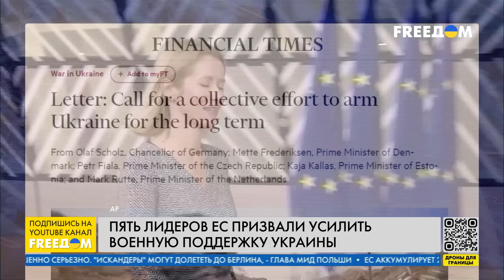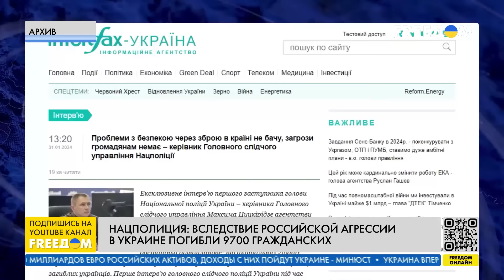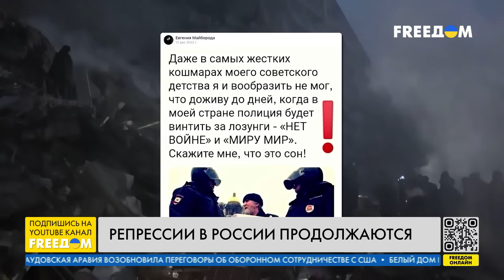⚡️ Обмен пленными. Из неволи РФ вернулись 207 защитников Украины | Новости на FREEДОМ. 31.01.24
О том, что Украина освободила 207 защитников из российского плена, что канцлер Германии, премьер-министры Дании, Чехии, Эстонии и Нидерландов призвали усилить военную поддержку Украины, последствиях дроновых ударов РФ по гражданской инфраструктуре Харькова, а также о новом пакете военной помощи Украине от Нидерландов узнавайте в итоговом выпуске новостей "Наше время" на телеканале FREEДОМ.